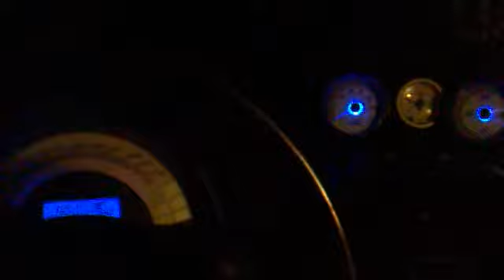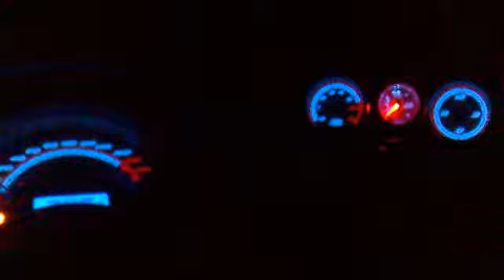MEGA SPEED TUNING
speedo coulor ghange in SMART 600-700 and from 160 to 200 klm